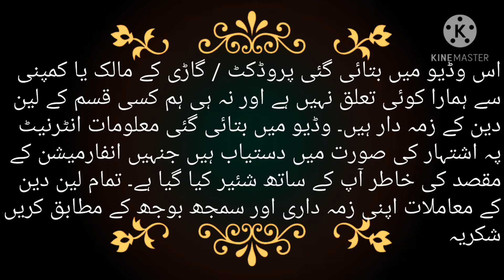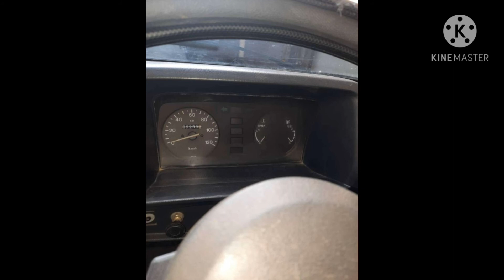Cheapest price suzuki bolan 2015 for sale in pakistan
دوستو اگر کنٹیکٹ لنک ایکسپائر ہو چکا ہو تو اسکا مطلب ہے کہ یہ گاڑی سیل ہو چکی ہے۔ آپ ہمارے چینل پہ دوسری گاڑیاں چیک
کر سکتے ہیں۔ شکریہ